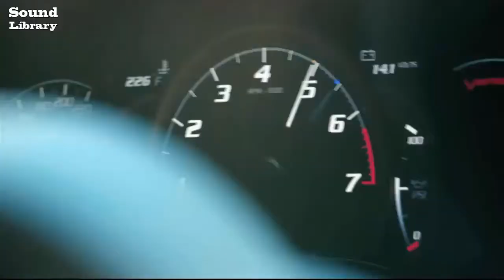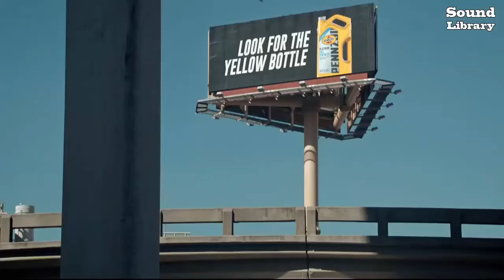Alan walker with the beautiful racing car [Sound Library]